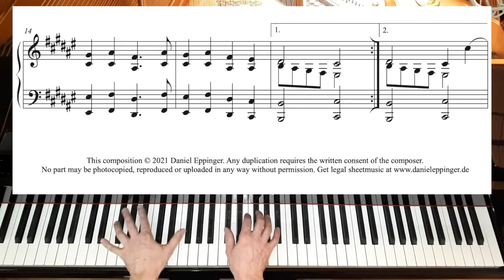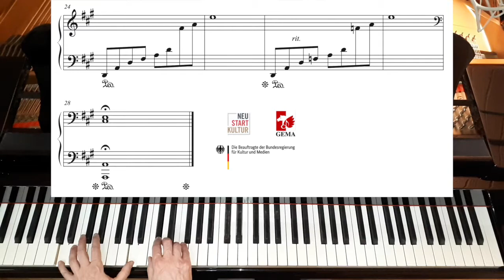Quiet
Composed & played by Daniel Eppinger.
& mention the name of the piece, i´ll send it to your email account.